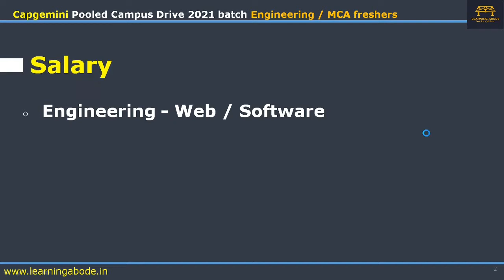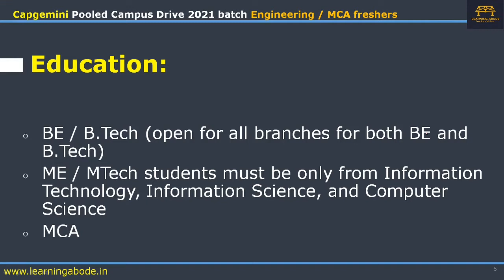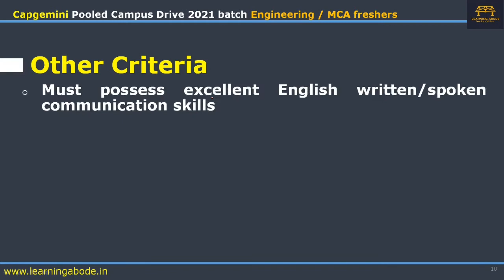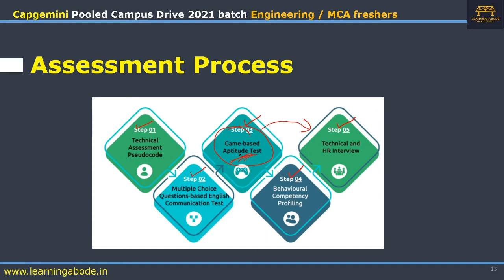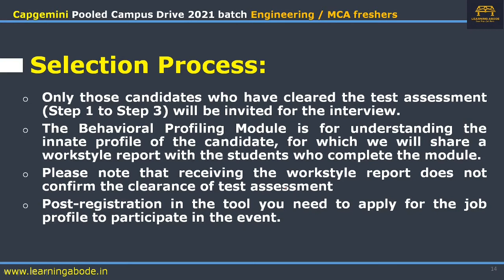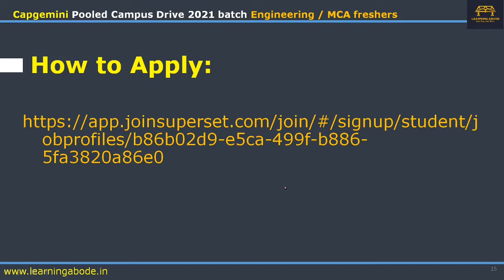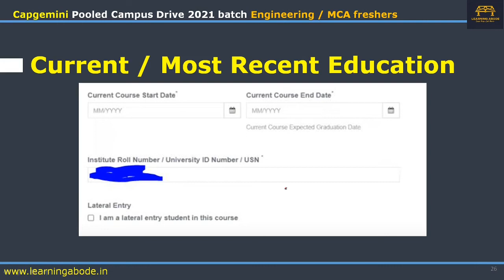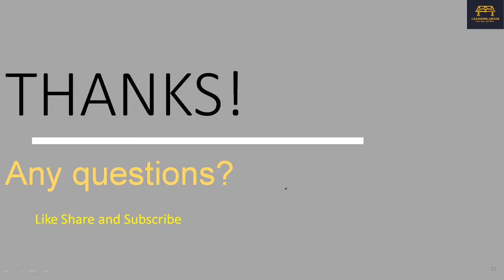Capgemini Recruitment 2021 | Off-Campus drive 2021 Batch | B.E. M.E. MCA freshers | October 2021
Capgemini   has opened online registration(October 2021) for  Engineering MCA freshers Hiring pan India. This Video has the complete information of  that hiring.

Time Stamps
00:00 Introduction
00:44  Salary & Important Dates
01:34 Eligibility  Criteria - Education & More
04:27 Mode of selection
04:49 Selection Process
06:45 How to Apply
10:23 Final Comment

Pooled Campus Drive 2021 batch Engineering / MCA freshers
Capgemini hiring eligibility criteria,
Capgemini pattern,
test pattern Capgemini hiring,
Capgemini job updates,
capgemini recruitment process 2021
capgemini recruitment
capgemini recruitment 2021
Off Campus for B.E B.Tech
Off Campus for B.E B.Tech 2021 batch
Off Campus for 2021 batch
Off Campus for MCA
Off Campus for MCA 2021 batch
Off Campus for M.E M.Tech
Capgemini hiring  for B.E B.Tech
Capgemini hiring  for M.E M.Tech
Capgemini hiring  for MCA
Capgemini hiring  for MCA 2021
Capgemini hiring  for B.E B.Tech 2021
Capgemini hiring  for M.E M.Tech 2021
capgemini